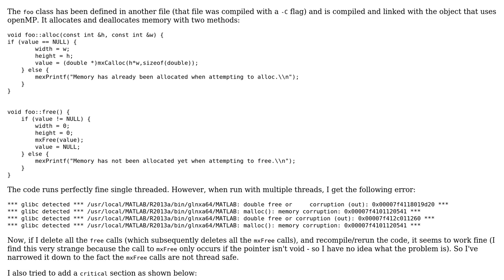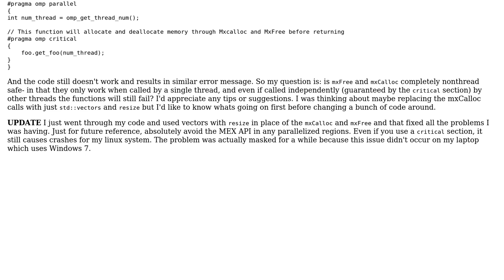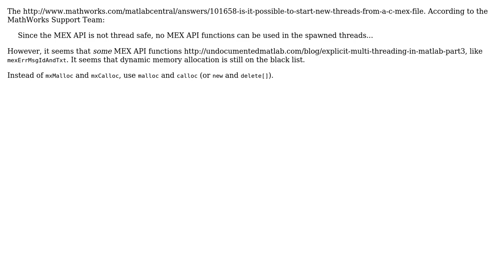MxCalloc and MxFree with OpenMP results double free or corruption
With thanks & praise to God, and with thanks to the many people who have made this project possible! You are responsible for your own actions.